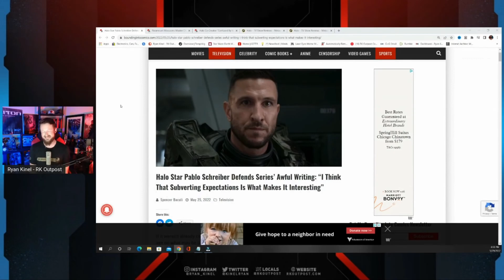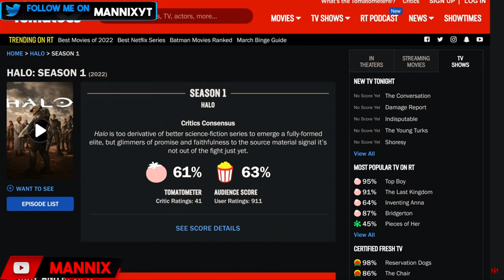Halo TV Show: The Ultimate Rewrite | Teaser Trailer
Just to clarify, this is UNOFFICIAL. I first want to apologize for how low quality the video may seem. I don't have much time to work on a trailer, since most of my effort is on the main video. I might have an overview video this summer, explaining the whole rewrite. I just want to rewrite this to make it fit with halo more than the showrunners ever could. And no, this isn't just making everything shooty shooty big green man.
Credit(in-order):
If I missed a video, please tell me. None of the footage(except the Halo Reach Theater scenes) is mine.